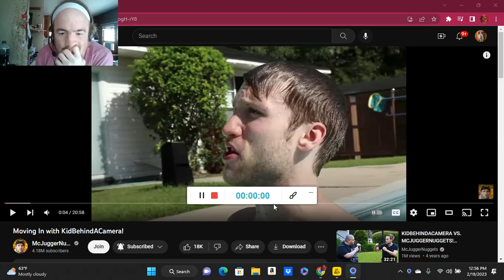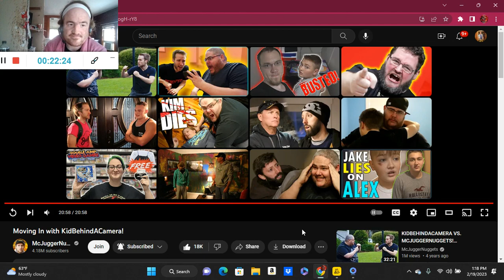Moving In with KidBehindACamera! (Reaction; #2768)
Another Reaction;

Shoutout to @McJuggerNuggets

Drop A Like for more @McJuggerNuggets Reaction;